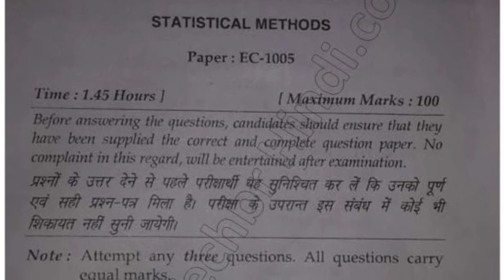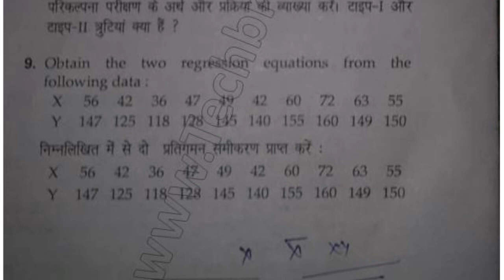2020 Mdu MA DDE Economics 1st Year Statistical Methods Question Paper